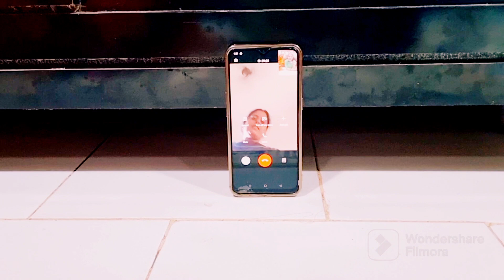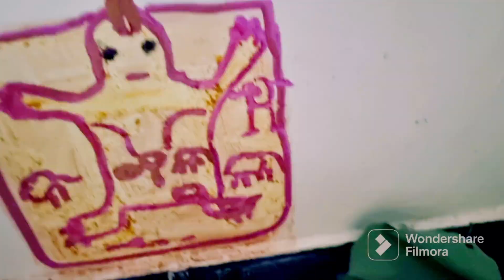हलछठ पूजा /व्रत,पाठ,हलछठ से पहले मेरी आजी को क्यों जाना पडा गांव 🏕Daily family vlog